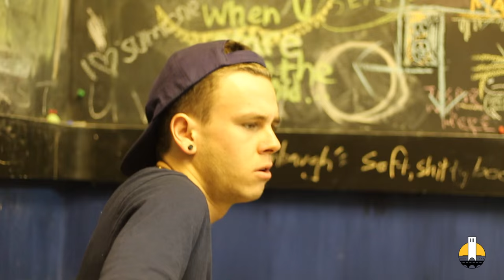BATCAVE SESSIONS || "GROOVIN" DAVID KUPERMAN